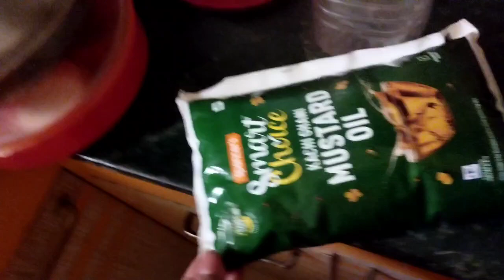আমার 24 ঘন্টার মধ্যে 8-9 ঘন্টা রান্নাঘরেই কেটে যায়